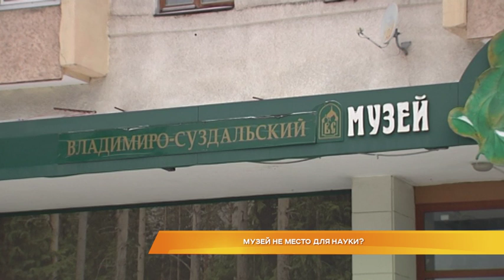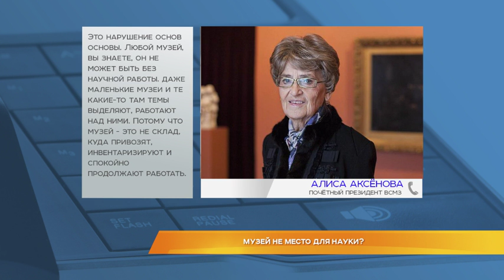Музей не место для науки?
Музею не до науки? Общественность Владимира всколыхнула очередная новость из музея-заповедника. Якобы накануне научные отделы музея были реорганизованы. И теперь бывшие научные сотрудники будут заниматься выставочной деятельностью. Так ли это? И что думают об изменениях руководство музея и неравнодушная общественность? Мнения выслушал Алексей Домнин.